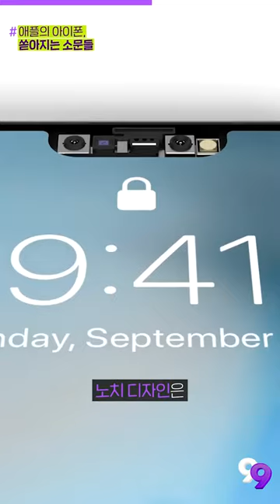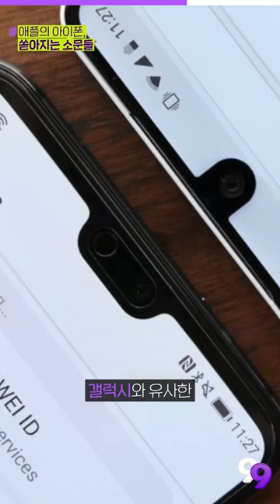[99뉴스] 아이패드 미니 대체할 '접히는 아이폰' 등장?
기사를 더 자세히 보는 방법!

▶오늘의 PICK
가로로 접는 폴더블 아이폰, 2023년엔 나온다?